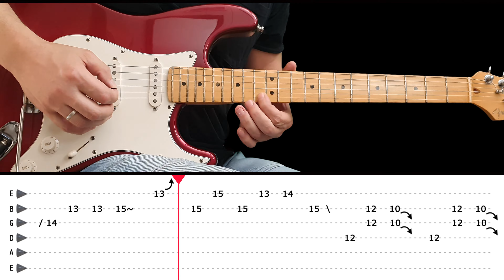THE HEAT IS ON - Guitar solo lesson with tabs (fast & slow) - Glenn Frey